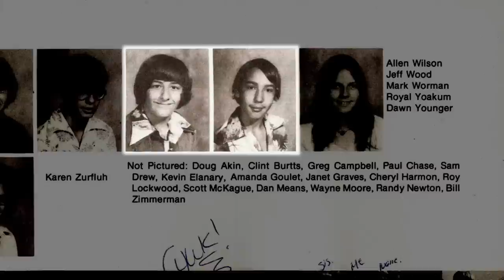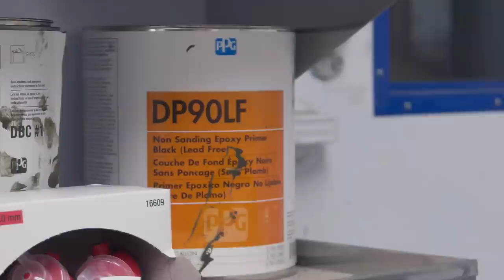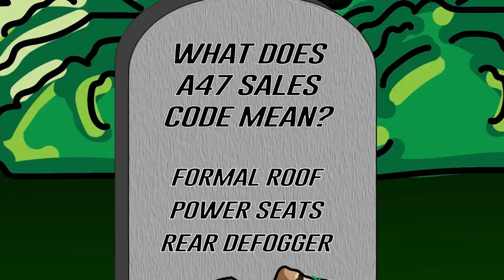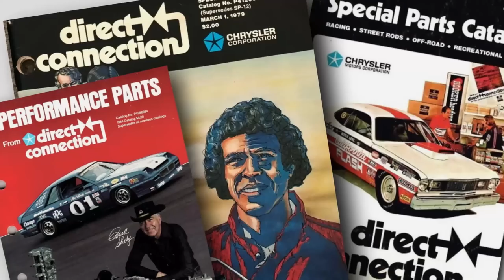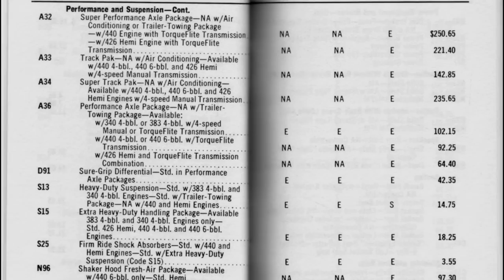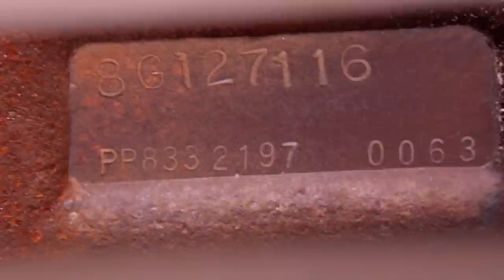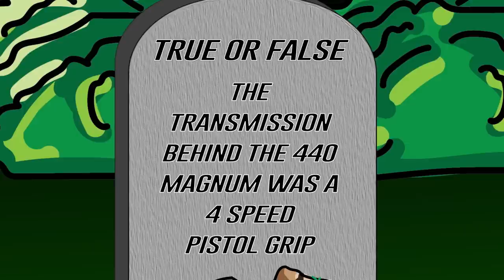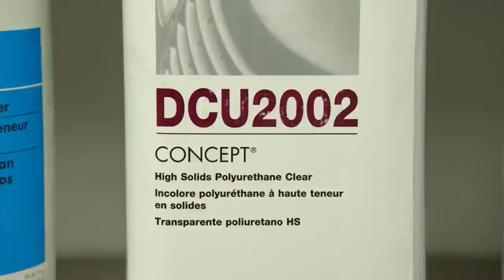INCREDIBLE BARN FIND: 1968 CHARGER R/T 426 HEMI 4 SPEED:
Found in an old garage in New York alongside a real Superbird, this Charger is all numbers matching and a 4 speed.